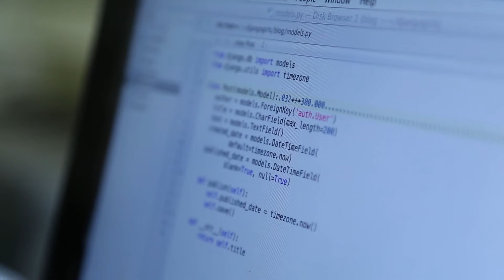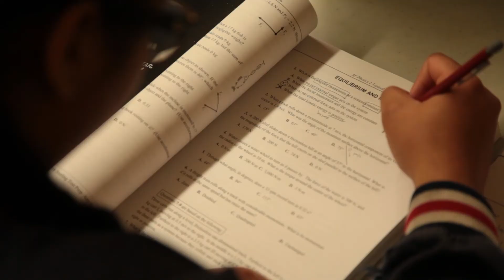Luna Ruiz – AFSE, Class of 2016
The Academy for Software Engineering (AFSE) was founded in September 2012 as New York City’s first public high school designed to provide a rigorous computer science education to every student. In June 2016, AFSE graduated its first class. Luna Ruiz is a member of the class of 2016. She plans to attend Rensselaer Polytechnic Institute and major in Computer Engineering.

The school’s Board of Advisors includes academics, educators, software engineers, and entrepreneurs, CEOs and CTOs. Today, the school's hands-on curriculum, technology sector internships, and professional mentors have made AFSE a sought-after public high school.

AFSE is part of a larger and long-term goal of providing access to computer science education to all of New York City’s 1.1 million public school students and, in turn, providing industry with a skilled, diverse, and locally-sourced workforce. Under the leadership of Executive Director Michael Preston, CSNYC continues to support AFSE as a cornerstone of the citywide Computer Science for All initiative.